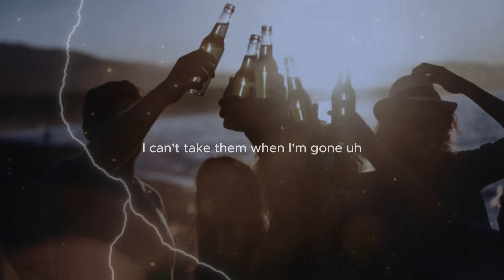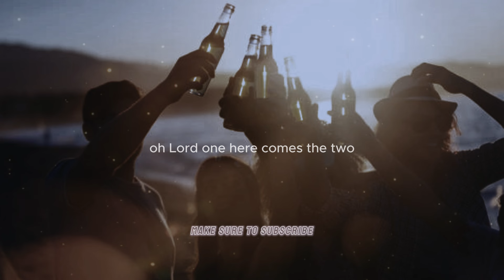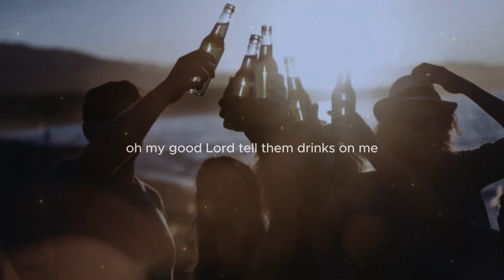Shaboozey - A Bar Song [Tipsy] (Lyrics)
purposes only.

💬тнanĸѕ ғor vιewιng тнιѕ vιdeo ι apprecιaтe ιт